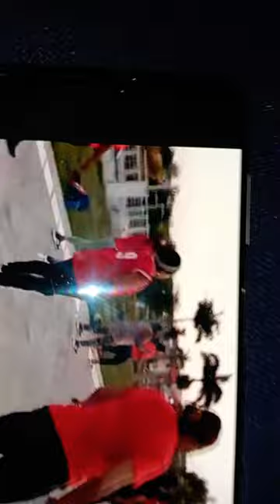31 de diciembre de 2023